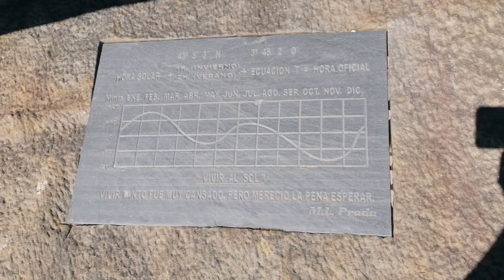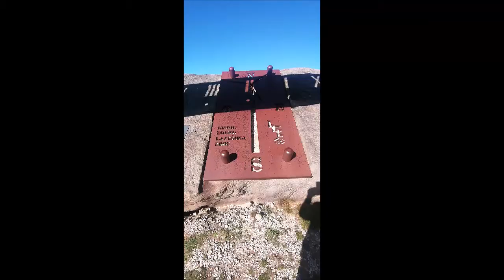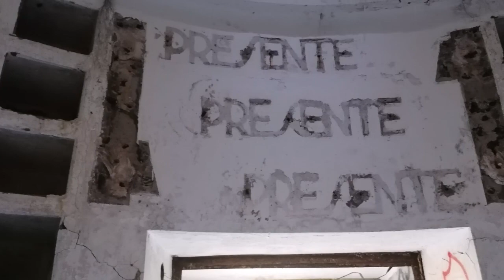Reloj solar de la Peñuca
El Reloj solar de la Peñuca está situado junto al campo de molinos eolicos delmismo nombre en San Pedro de Romeral en la provincia de burgos, es un muy curioso reloj de sol que corona una cumbre conunas espectaculares vistas a su alrededor

La Piramide de los Italianos fue consruida para guardar los cdaberes de los italianos caidos en la Batalla d eDSantander, situado junto al embalse del ebro en el municipio de Corconte en la provincia de burgos, actualment está en estado de abandono y se han retirado de él todos los cadaberes.